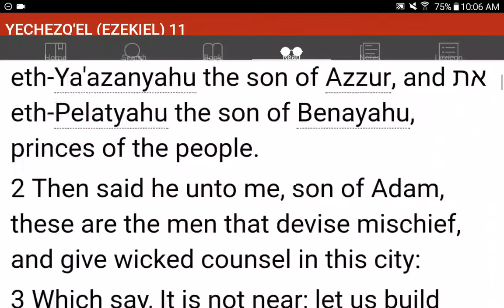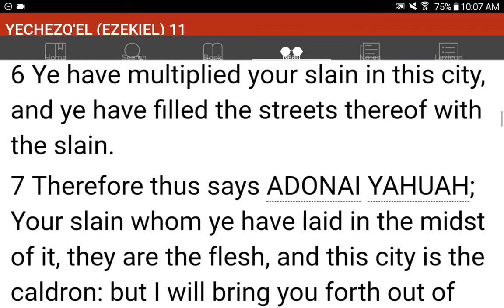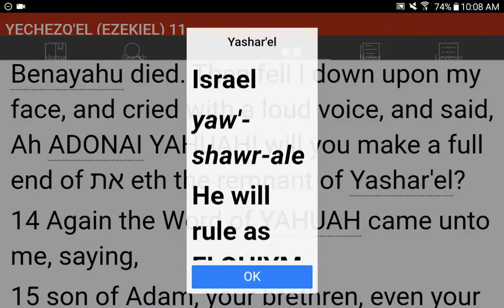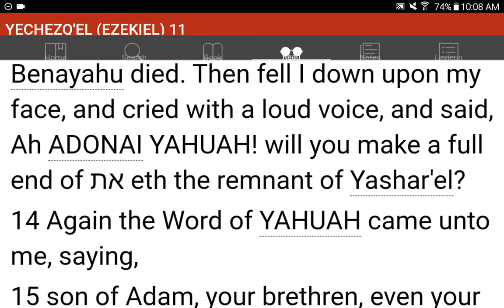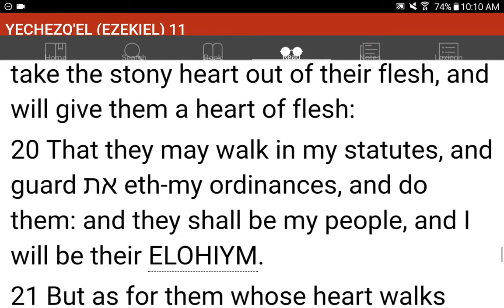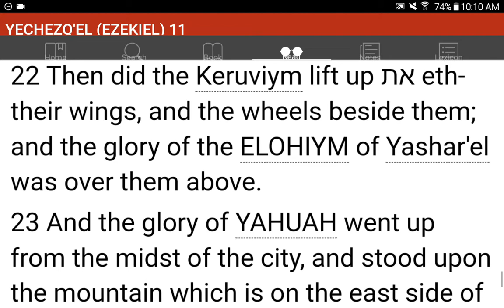💜h?™ "What's the MOST HELPFUL & SIMPLEST WAY that WORKS?"™ GIVE 1P/Month NOW! GCash